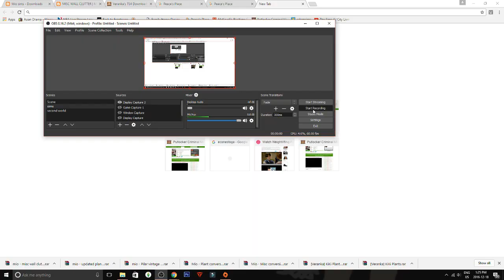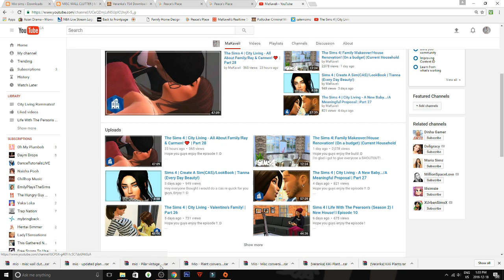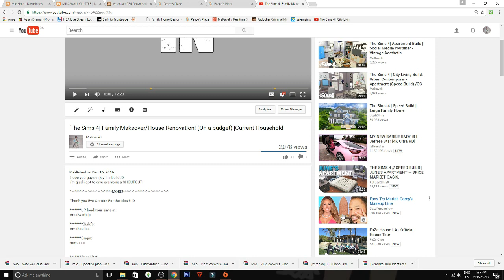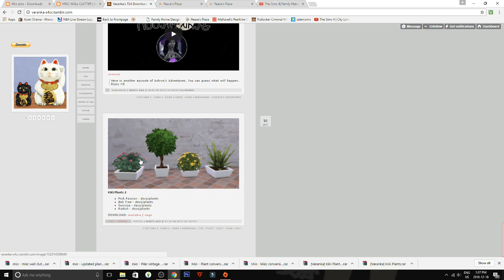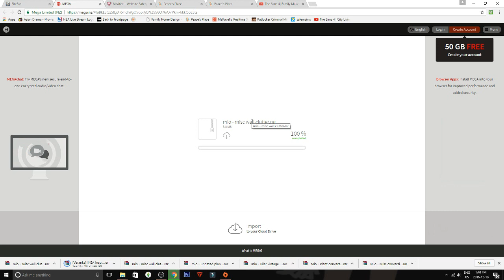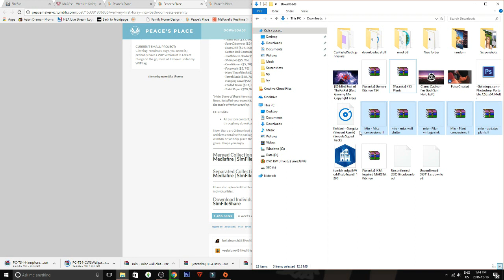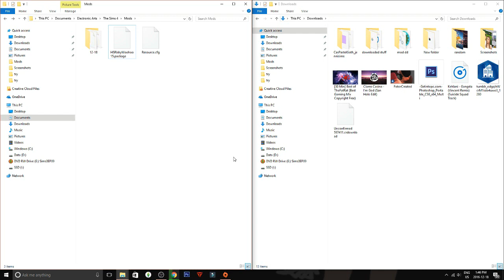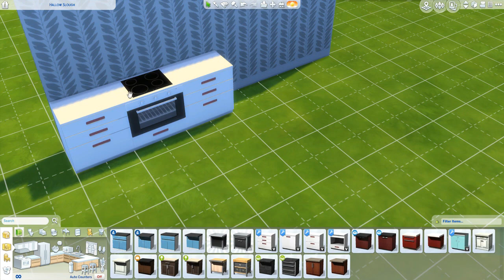The Sims 4 | How To Get CC in your Game/ My Top cc sites!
hope this video helped you out !